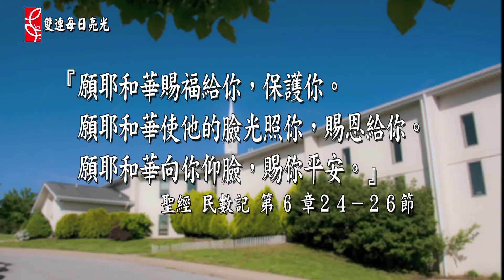2014雙連讀經每日亮光 四月３０日 生命中的朋友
台灣基督長老教會 雙連教會 SuangLienTV